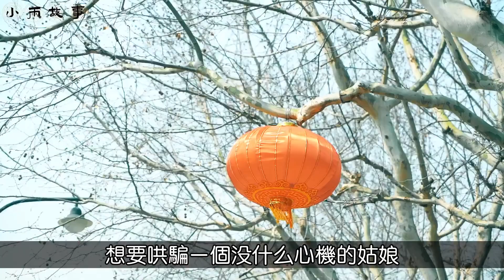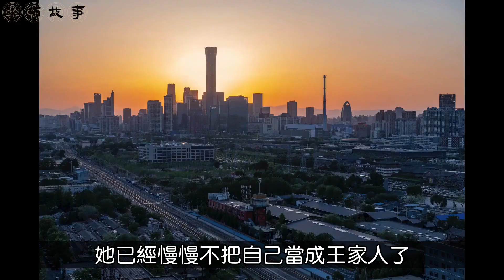“你憑啥賣掉小叔子婚房”兒媳：謝你偷裝修我的陪嫁房，多賣20萬